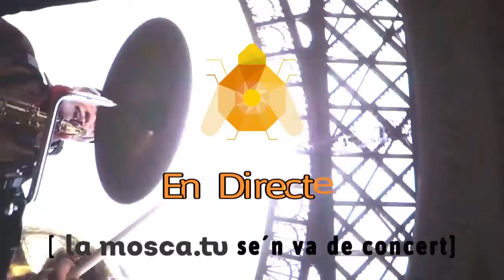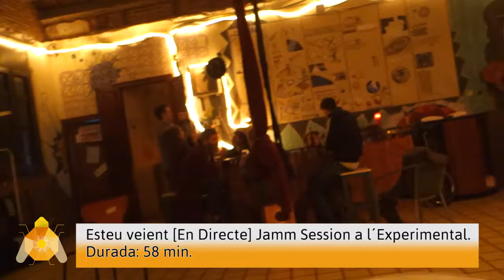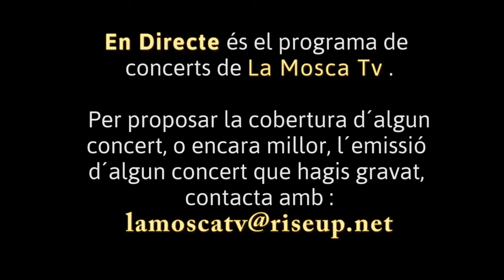En Directe (1): Jam a l´Experimental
En Directe és un nou programa musical a La Mosca TV.  La idea és recollir concerts en directe i compartir-los pel nostre canal.